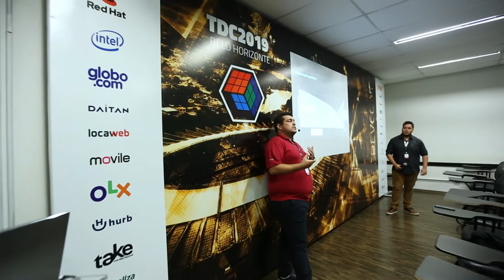TDC RECIFE vem aí!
De 10 à 12 de outubro 2019 acontece pela primeira vez o TDC Recife na UNICAP!
Entenda como esse sonho está se tornando realidade e como você pode participar da construção dessa edição com a gente.
O TDC cresce + com Você!

Não pode participar do TDC e não quer perder ? Acompanhe ao vivo ou assista os vídeos quando quiser e onde estiver através do TDC Online: